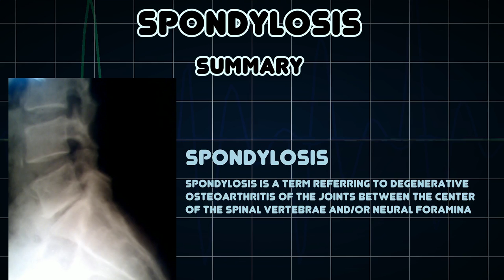Spondylosis (Medical Condition)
Symptoms, risk factors and treatments of Spondylosis (Medical Condition)

Spondylosis is a term referring to degenerative osteoarthritis of the joints between the center of the spinal vertebrae and/or neural foramina